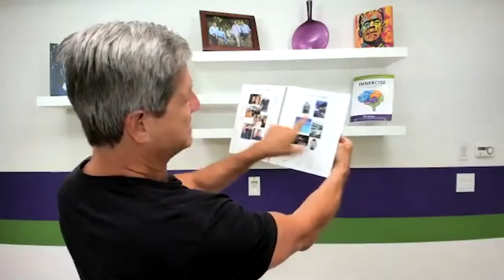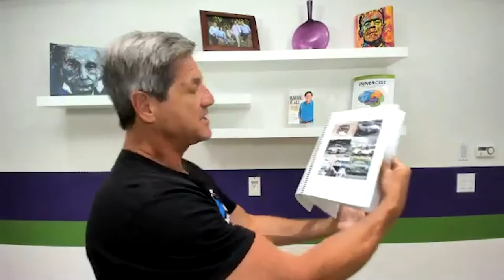Behind the Scenes of “The Secret” to Creating the Life You Want with John Assaraf (Interview)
Our guest this week on “Conversations with Cabral” is one of the original stars of the movie, “The Secret” which came out about 15 years ago and brought the study of the “Law of Attraction” to the mainstream….

His name is, John Assaraf, and John is going to share today what was missing from the movie and how to make your dreams a reality using more up-to-date knowledge…

Please join me on today’s CabralConcept 1994 as we go behind the scenes of the Secret to better help you create the life you want.

✩ INNERCISE: The New Science to Unlock Your Brain’s Hidden Power by John Assaraf
✩ Having It All: Achieving Your Life's Goals and Dreams by John Assaraf
✩ The Secret by Rhonda Byrne

It’s possible I may be compensated in some way, but this in no way sways my decision on mentioning a product and if I mention a product, I use it myself…